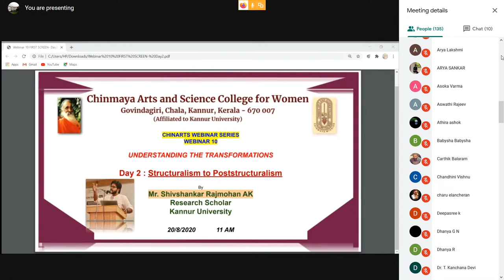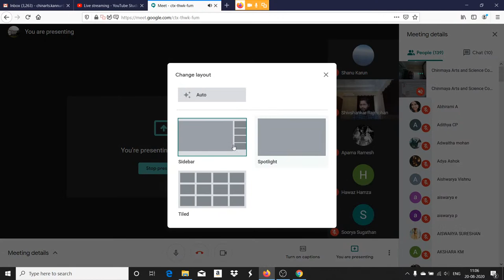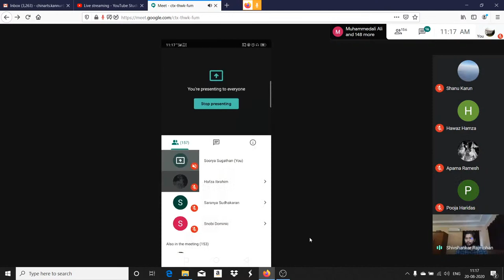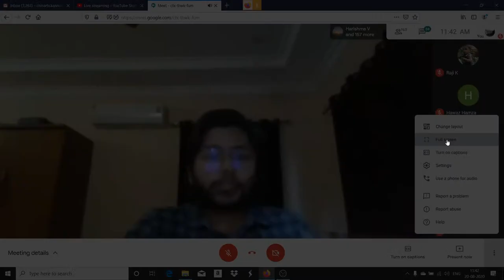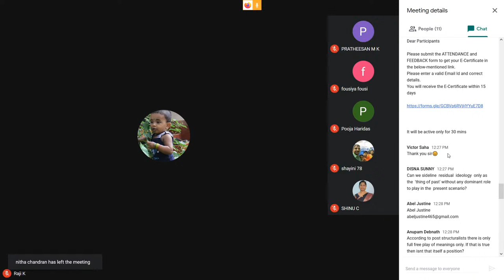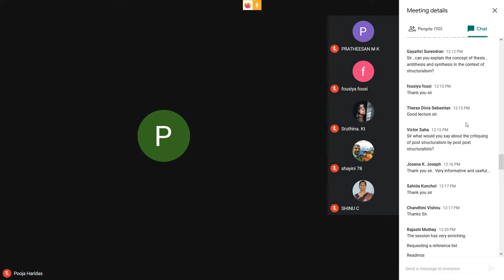Copy of Chinmaya Arts and Science College for Women Kannur Live Stream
Chinarts Webinar Series - Webinar 10 - 'Understanding the Transformations'
DAY 2 on the topic 'Structuralism to Post-structuralism' by Mr Shivshankar Rajmohan AK , Research Scholar, Kannur University on 20/8/2020 at 11 am